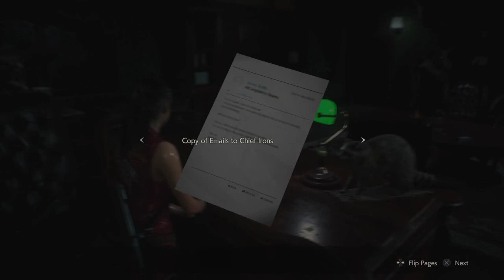Resident Evil 2: Part 3 - Creepy old Irons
As we take our adventure down into the underground we find just a whole lot of trouble, from a man that seems to be trying not to become a monster to another man that has no problems showing he is a monster.